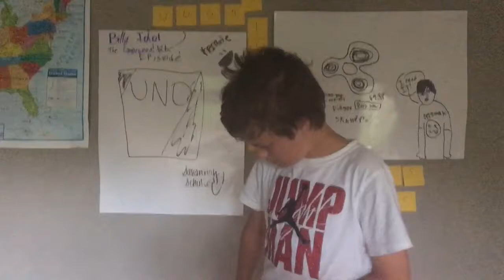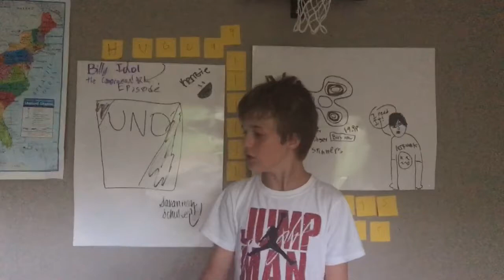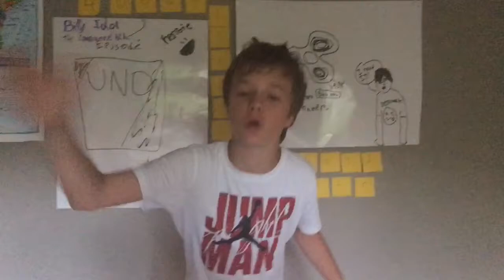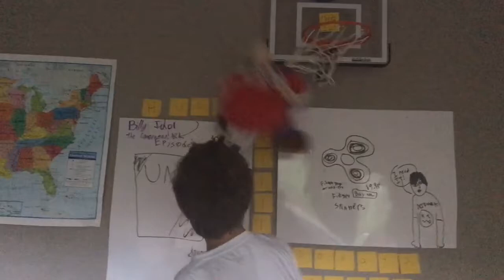Hugo9️⃣9️⃣-Episode 1-Fidget spinners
Try and find the hidden message in the end credits. Took me a while but I did it! ( ͡° ͜ʖ ͡°)